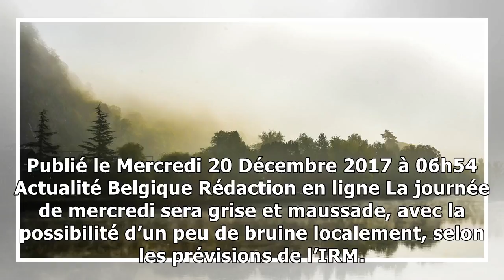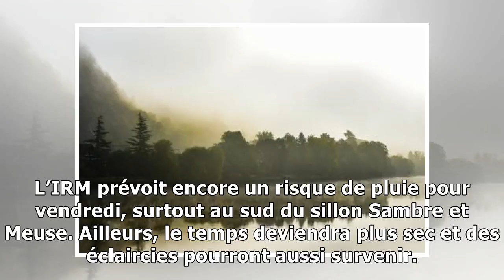Météo: brume et grisaille mais des températures très douces pour la saison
Publié le Mercredi 20 Décembre 2017 à 06h54 Actualité Belgique Rédaction en ligne La journée de mercredi sera grise et maussade, avec la possibilité d’un peu de bruine localement, selon les prévisions...